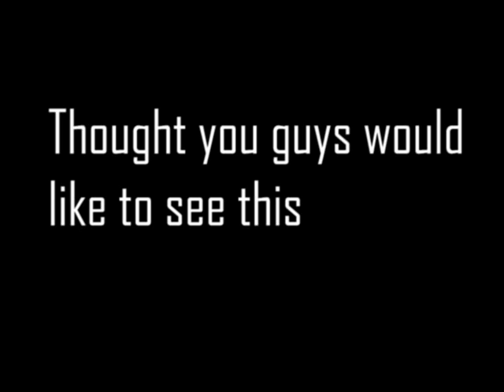Ken Block's Custom Traxxas E-Revo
just some pics of a custom kit that traxxas made for Ken Block and i thought i should show you guys and girls

how to vote:
1. click the thumbs up
 YOU HAVE VOTED, THANK YOU :D